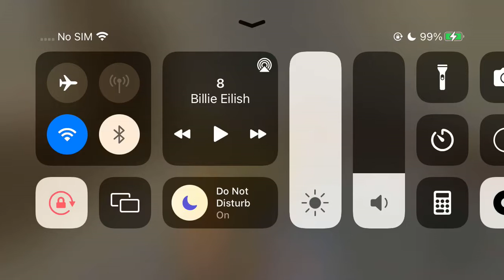Playing Roblox Haunted House Game